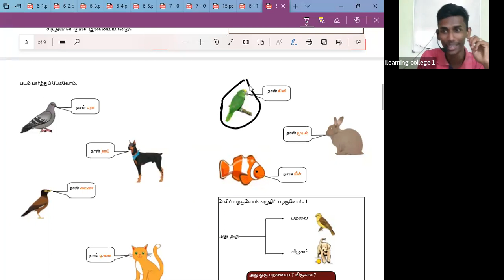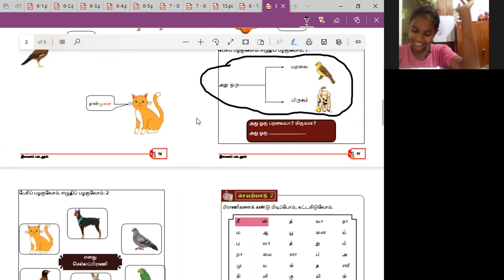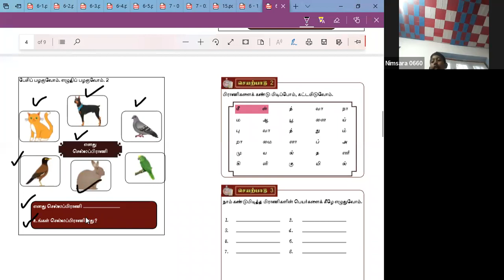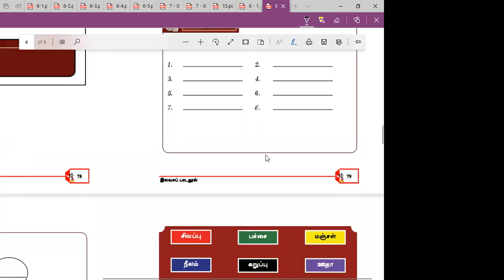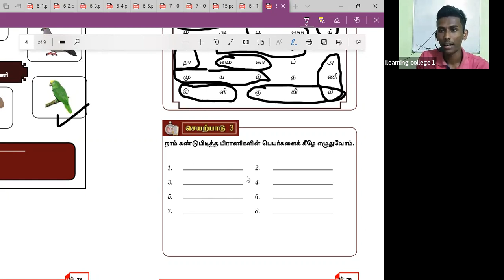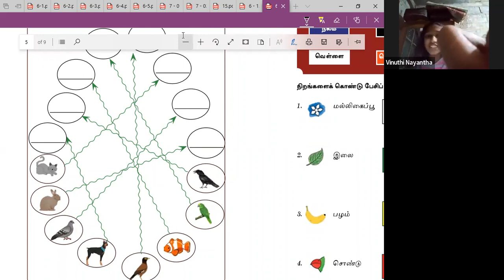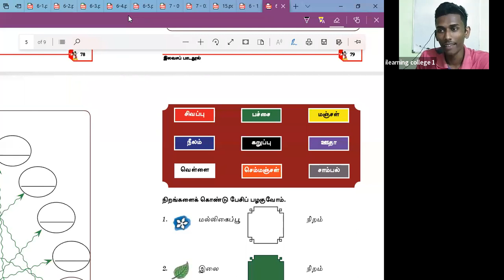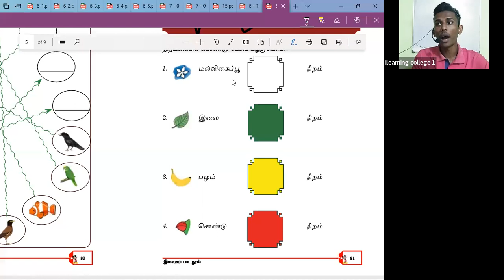7 ශ්‍රේණිය දෙමළ පන්තිය Feb 11, 2022